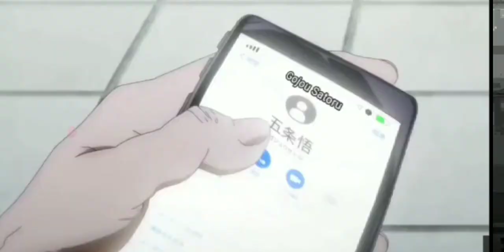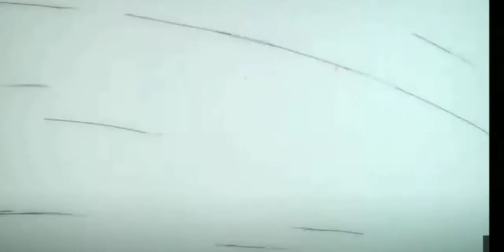JuJutsu Kaisen eps 13 FULLSCREEN VIDEO by gen